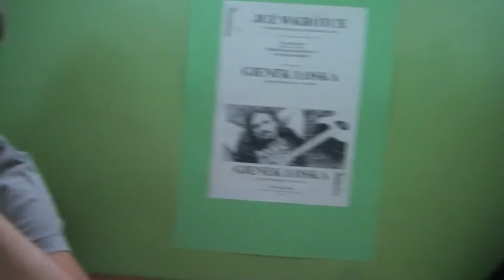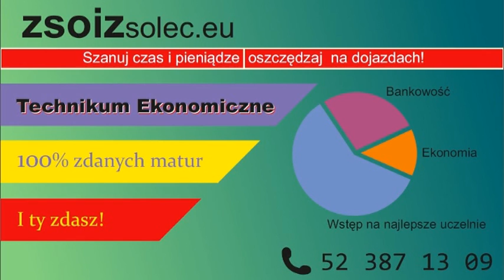wywiad z Gienkiem Loską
W cyklu WYWIADY rozmowa z Gienkiem Loską - laureatem programu "X Factor". Muzyk wraz z zespołem przyjechał do Solca Kujawskiego na koncert zorganizowany przez Soleckie Centrum Kultury 31 maja 2014 roku. Wywiad przeprowadziły Sabina Małecka i Julia Kubicka. W rozmowie Gienek opowiada o swojej karierze, pozdrawia uczniów soleckiego liceum, a także składa życzenia na Dzień Dziecka. Zapraszamy do oglądania!